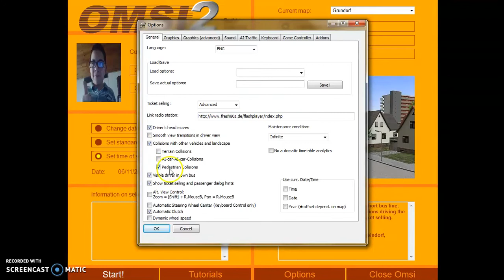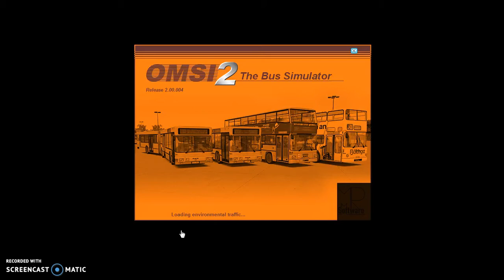El Bus BRT Ep 1 + SORTEO 8 HORAS EN DIRECTO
HOLA CHCIOS HABRAN LA DESCRIPCION DEL VIDEO

SIGUEME:
MENSAJE INPORTANTE: El dia 10/11/2017 no puedo hacer video porque yo voy a programar directo 8HERICKELMUNDOYT.